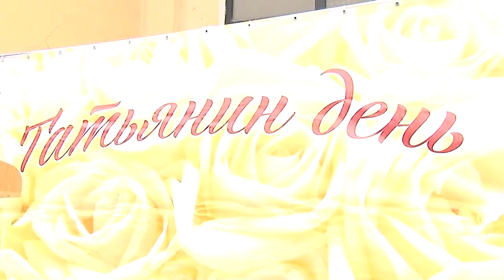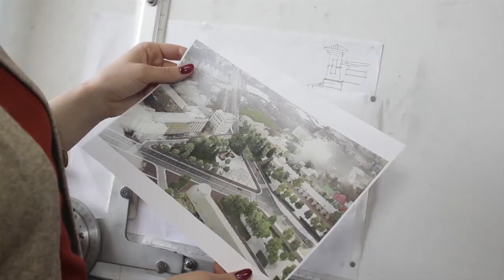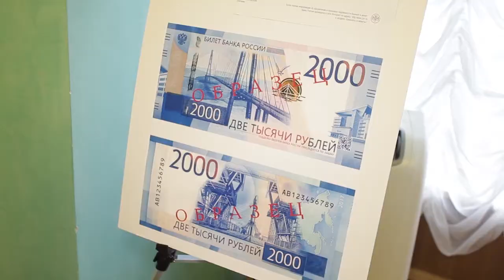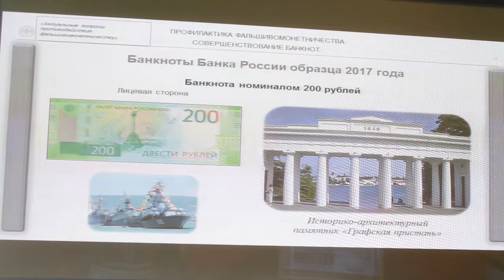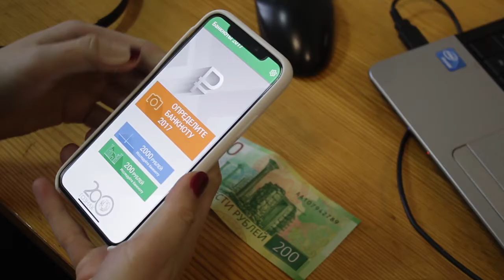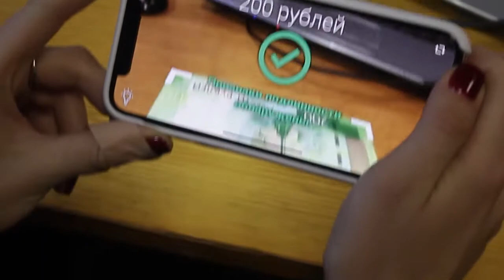Неделя города - новости Рязани 27.01.18